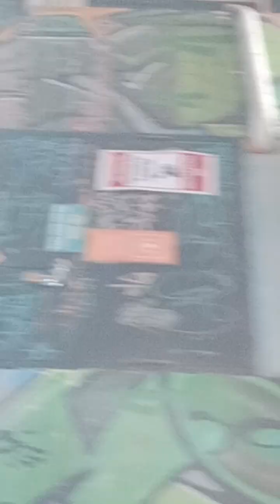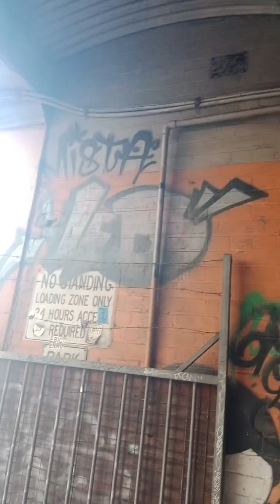17 September 2023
just being ,5HAT ENTERTAINMENT hahahaa